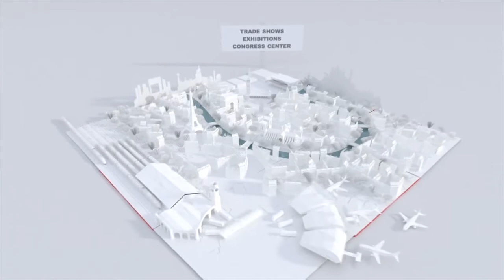Welcome to Sharon Mann Voiceovers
Comédienne américaine á Paris, je suis spécialisée dans la voix-off en anglais.

I love bringing a good story to life...
Clients choose me when they want their English-language projects to stand out in the international market.
When I take on your project I focus on bringing clarity, and a human touch to your copy.
Fluent in French and a bit of a perfectionist, I can pick up on – and fix – glitches in your English text (so it Says What You Mean).
Your project is unique. In the studio, we’ll discuss your vision and craft a voiceover that’s distinctive and fresh.

I’m Sharon Mann, an American actress based in Paris.  I specialize in English language voiceovers for commercials, documentary and corporate films. I also dub feature films & cartoons.
Voice samples for demonstration purposes only.

Je m'appelle Sharon Mann et je suis une comédienne américaine à Paris. Je suis spécialisée dans la voix-off en anglais de documentaires, de films publicitaires et institutionnels. Et aussi en doublage de longs métrages et de dessins animés.
Si vous étés à la recherche d’une voix féminine pour votre projet en anglais, écouter mes castings voix
Ces extraits voix off servent uniquement à la démonstration.